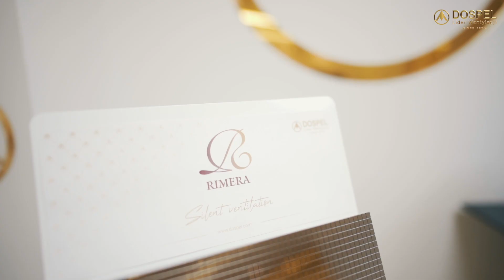Cykliczny zjazd handlowców Dospel Team - Lider Wentylacji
Rozwój jest ważny na każdym etapie.🤓📈📖

W trosce o najlepsza obsługę klienta oraz zawsze aktualną wiedzę naszych pracowników organizujemy szkolenia, na których przekazujemy im niezbędną wiedzę dbając o najmniejsze detale. Chcemy, aby nasi klienci zawsze uzyskali wyczerpujące odpowiedzi, na każde nurtujące ich pytanie. 🔍❓
Miłego oglądania!🤓🤗🔥